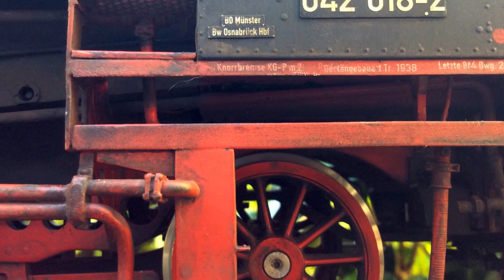Spur1 Diashow Juni 2015: Portrait 042 018-2 *** ゲージ1, модели, Spoor1, 1:32, Gauge1, Jauge1